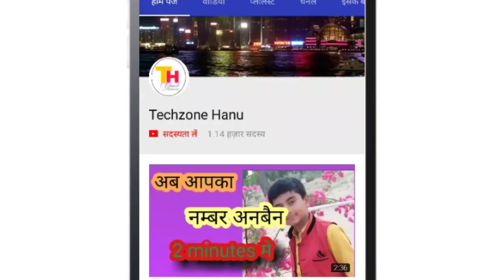Tik Tok par Follow kaise badhaye|| अपने टीक टोक अकाउंट पर फोलोअर कैसे बढाये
Hello,
          Hello friends, today I am going to tell you this video, tips to increase the follower of Tik  tok, so you must watch this video till the last
If you like this video, then you must like this video and subscribe to the channel so that whatever video I upload related to technology, you will get the How we increased the follower on Tik  tok is explained in this video

You can become a Tik tok star after watching this video

1)tik tok par like kaise badhaye,
2)tik tok par followers kaise badhaye,
3)tik tok like kaise badhaye,
4)tik tok fans kaise badhaye,
5)how to increase followers on tik tok,
6)how to increase lik,
7)Tik tok par like kaise badhaye,
8)Tik tok par followers kaise badhaye,
9)How to increase tik tok Likes,
10)Tik tok par like kaise badhaye website,